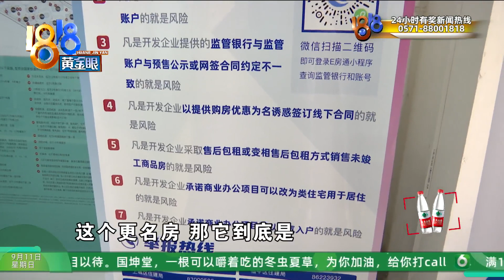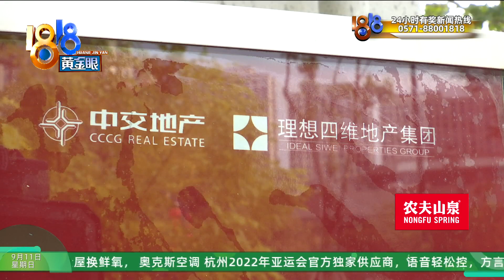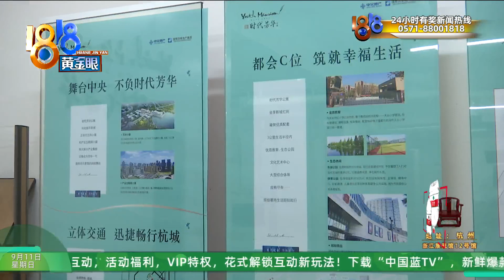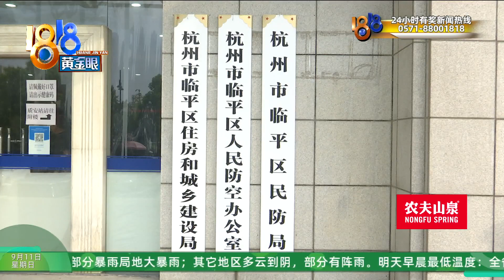【1818黄金眼】没买到当场放录像，双方大打出手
【没买到的“更名房” 公寓价高者得？“证据”引发争夺】郭女士反映，她看中了杭州临平时代芳华公寓的样板房，价格都跟售楼处工作人员谈好了，可对方不守信用，卖给了出价更高的人。现场，她拿出手机说有证据，售楼处一名年轻女子突然伸手。记者想让两人别动手，结果话筒被“误伤”

新闻标签：